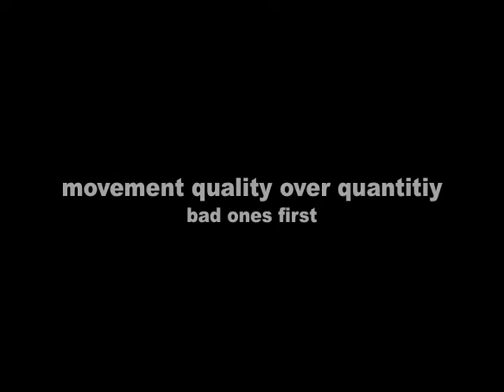Burpees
Burpees, or jumping squat thrusts with a clap, are awesome for conditioning. However most people do them poorly. Never getting full hip extension, not keeping their chest over their hands and not getting back into a full plank. They also let their hips sag, dont really jump and never extend their arms during the clap. Quality over Quantity. Develop good spinal alignment through multiple ranges of motion, good squat patterns and good thoracic integrity.